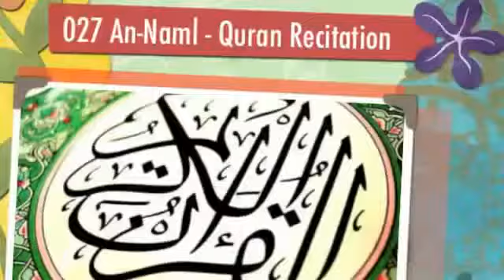027 Surat An Naml The Ant Quran Recitation